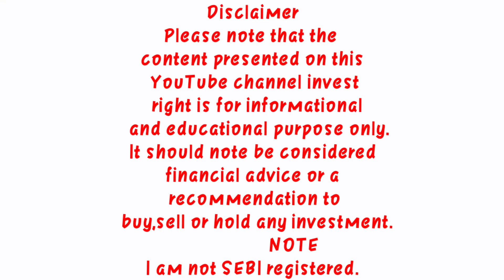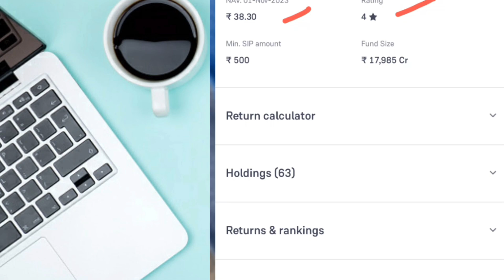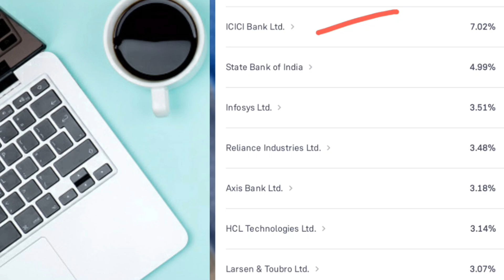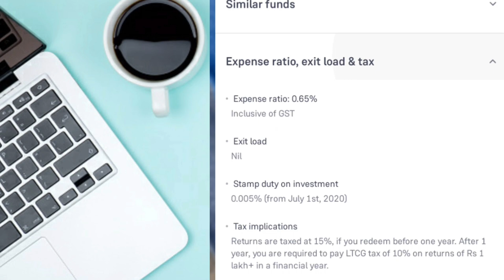mirae asset tax saver fund review!! mirae asset tax saver fund direct growth!!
epaylater
epay later business loan
epay later review
how to get loan from epay later
epaylater app
epaylater credit card
epaylater kya hai
epaylater personal loan
loan
pay later
how to use epaylater
epaylater loan
epaylater se loan kaise le
e pay later to bank transfer
epaylater business
loan kaise le mobile se
how to apply epaylater credit limit
e pay later
epaylater credit crad online apply
how to online apply epaylater credit card in 2022
epaylater kaise use karen
ride now pay later
best 5 paylater app
which pay later app should i use
apply online epaylater app
how to use e pay later app
pay later apps for students
pay later apps in hindi
use epaylater app
best pay later app
e pay later loan
e pay later kaise use kare
epaylater app se paise kaise kamaye
best loan app
latest new credit epaylater 2022
best credit card in india
what is epaylater
epaylater business loan
business loan kaise le
epaylater app review
cash credit loan app
epaylater application under review
instant business loan app
epaylater app apply
online loan app
best business loan app
instant loan kaise le
bina cibil ke loan kaise le
student instant loan kaise le 2022
bina income proof loan kaise le
without cibil score loan
instant money kaise le
eapy later to bank transfer
paylater app
techy bhaisaab
financial help
epaylater se loan kaise le 2022
get instant credit limite
how to get credit without income proof
epaylater credit card ke liye kaise apply kare
epaylater kiya hai
epaylater credit limit
epaylater kaise use kare
epaylater loan kaise le